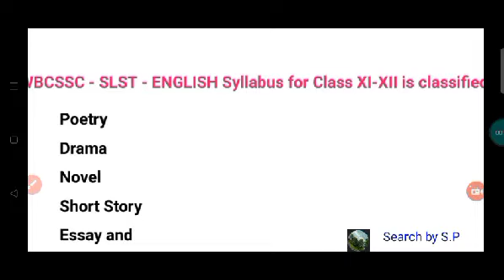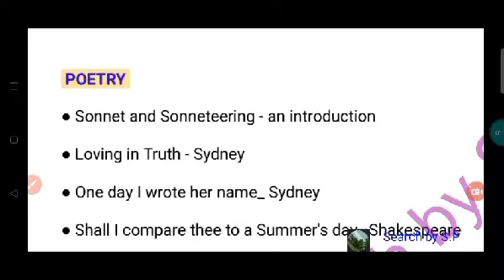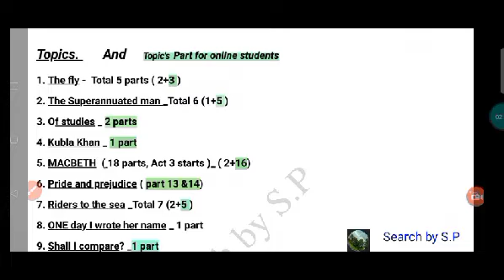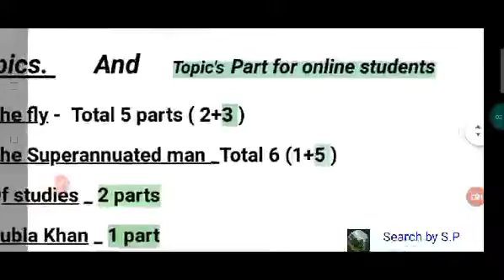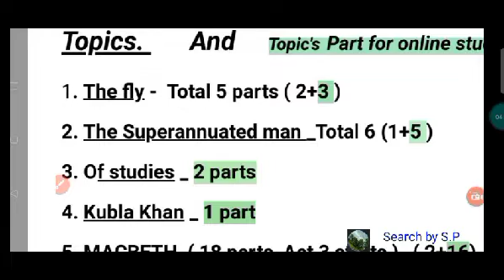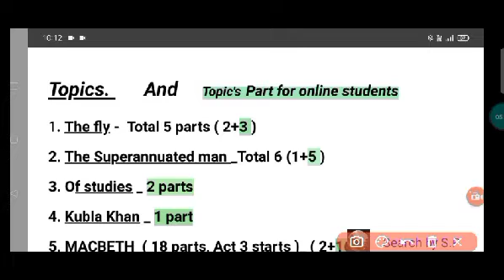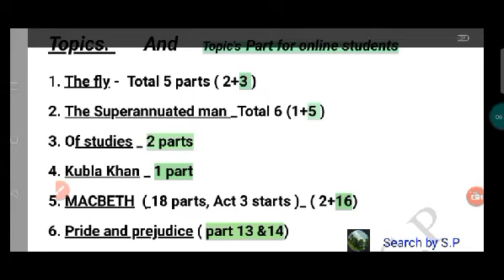Slst online class // Wbslst English online class//SSC Slst news// SSC English batch online coaching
Slst online class //11-12 Slst // Wbslst English online class//SSC Slst news// SSC English batch online coaching

✅✍️Whatsapp Here:(for admission) 🎟️ 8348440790( S.Pal).

✓ New Batch Starting Date: 10th August, 2022